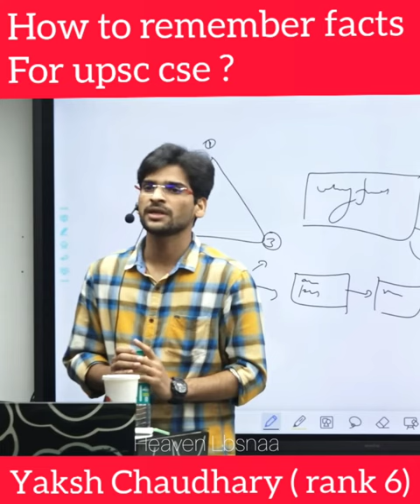How to remember facts and data for upsc cse | Yaksh Chaudhary ( Air 6 )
Ias love
motivational speech , motivation speech of officers
rank 1 IAS ,rank 2 ias,rank
upsc topper ,
upsc rank 1 ,